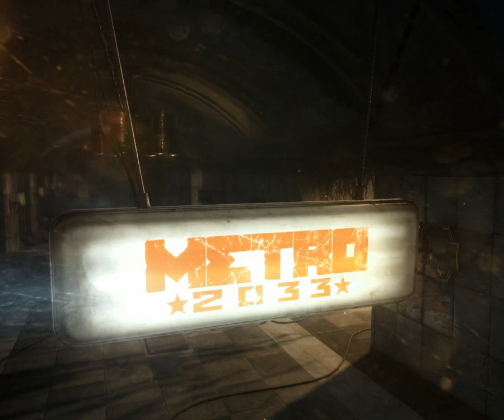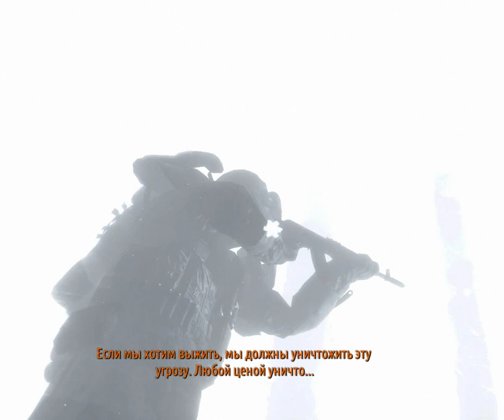3 METRO 2033 Original&Redux ПОГОНЯ